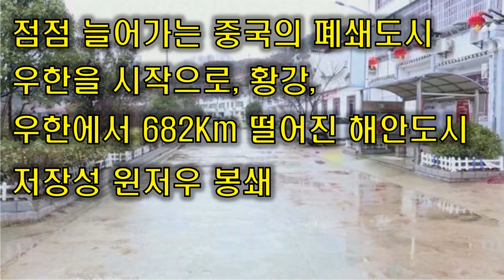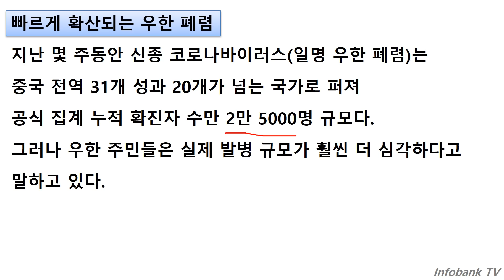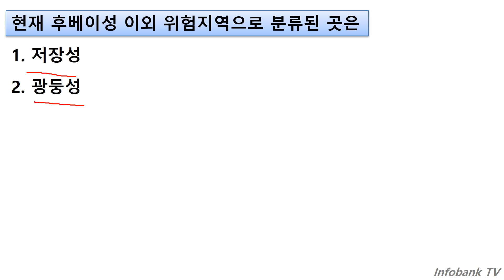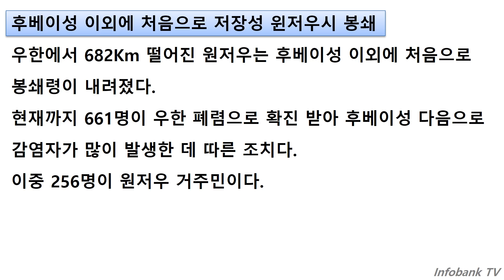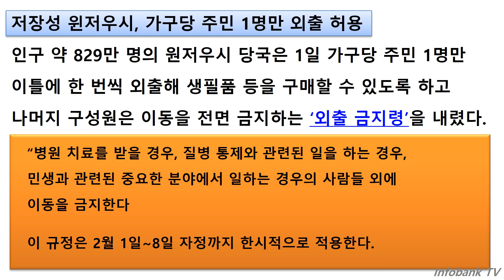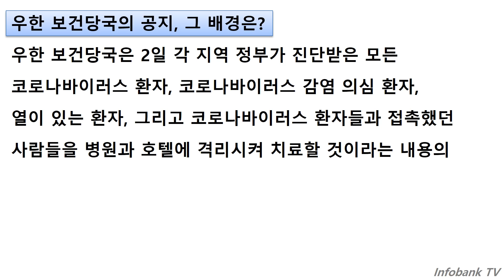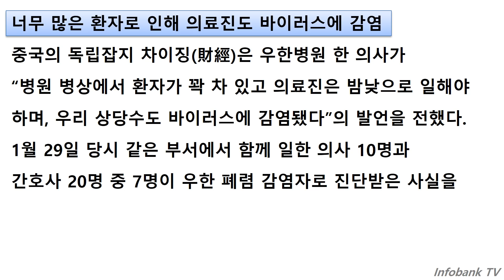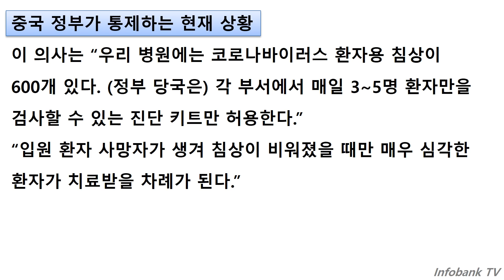점점 늘어가는 중국의 폐쇄도시 우한에서 682Km 떨어진 해안도시 저장성 윈저우 봉쇄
내용에 대해 자세히 알아 보겠습니다.